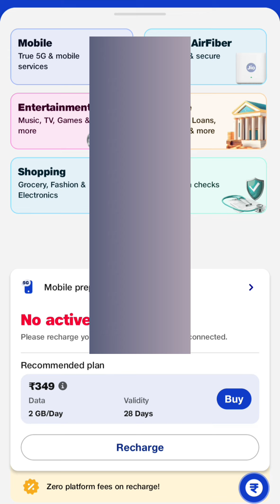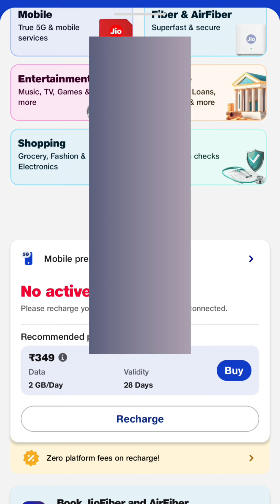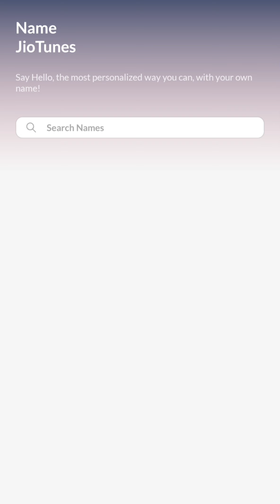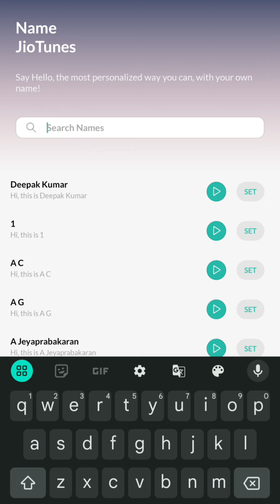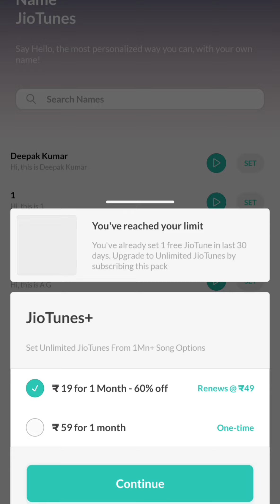Apne Name Ka Callertune Kaise Lagaye 🤙 | How To Set Callertune My Name | Jio Me Aaya New Update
Apne Naam Ka Jio Caller Tune Kaise Set Kare - How to Set My Name Caller Tune in Jio - अपने नाम का Caller Tune कैसे लगये

Yes Guys!! jio me apne naam ki caller tune kaise lagaye,apne naam ka jio tune kaise set kare,jio main apne naam ka hello tune kaise set kare,name jio caller tune,album name jio caller tune,jio tune kaise set kare,jio me apne naam ki caller tune kaise lagaye,jio me caller tune kaise set kare,naam ki caller tune kaise lagaye Insabhi sawalo ke liye is video ko last tak dekhte rahiye.

Aaj main aap sabhi ko bataunga ki aap apne naam ka jio tune kaise set kare jo call lagate samay Caller tune hoti gai wo aap jio main apne naam ka hello tune kaise set kare aaj main aapko 2 method se bataunga ki apne naam ka jio tune kaise set kare in Hindi.

Jio Name Caller Tune List : Album Name Tune List
1. Aanand Ji Ko Phone Karne Ke Li
2. Aashish Ji Ko Phone Karne Ke L
3. Ajay Ji Ko Phone Karne Ke Liye
4. Alpesh Ji Ko Phone Karne Ke Li
5. Amit Ji Ko Phone Karne Ke Liye
6. Anil Ji Ko Phone Karne Ke Liye
7. Ankit Ji Ko Phone Karne Ke Liy
8. Arvind Ji Ko Phone Karne Ke Li
9. Ashok Ji Ko Phone Karne Ke Liy
10. Ashwin Ji Ko Phone Karne Ke Li

11. Atul Ji Ko Phone Karne Ke Liye
12. Bharat Ji Ko Phone Karne Ke Li
13. Bhavesh Ji Ko Phone Karne Ke L
14. Bhavin Ji Ko Phone Karne Ke Li
15. Bimal Ji Ko Phone Karne Ke Liy
16. Bipin Bhai Ji Ko Phone Karne K
17. Chetan Ji Ko Phone Karne Ke Li
18. Chirag Ji Ko Phone Karne Ke Li
19. Deepak Ji Ko Phone Karne Ke Li
20. Dharmendra Ji Ko Phone Karne K

21. Dharmesh Ji Ko Phone Karne Ke
22. Dhaval Ji Ko Phone Karne Ke Li
23. Dilip Ji Ko Phone Karne Ke Liy
24. Dinesh Ji Ko Phone Karne Ke Li
25. Ghanshyam Ji Ko Phone Karne Ke
26. Girish Ji Ko Phone Karne Ke Li
27. Hardik Ji Ko Phone Karne Ke Li
28. Haresh Ji Ko Phone Karne Ke Li
29. Harish Ji Ko Phone Karne Ke Li
30. Harshad Ji Ko Phone Karne Ke L

31. Hasmukh Ji Ko Phone Karne Ke L
32. Hemant Ji Ko Phone Karne Ke Li
33. Himanshu Ji Ko Phone Karne Ke
34. Hiren Ji Ko Phone Karne Ke Liy
35. Hitesh Ji Ko Phone Karne Ke Li
36. Jagdish Ji Ko Phone Karne Ke L
37. Jatin Ji Ko Phone Karne Ke Liy
38. Jay Ko Phone Karne Ke Liye Dha
39. Jayesh Ji Ko Phone Karne Ke Li
40. Jigar Ji Ko Phone Karne Ke Liy

41. Jignesh Ji Ko Phone Karne Ke L
42. Jitendra Ji Ko Phone Karne Ke
43. Kalpesh Ji Ko Phone Karne Ke L
44. Kamlesh Ji Ko Phone Karne Ke L
45. Kaushik Ji Ko Phone Karne Ke L
46. Ketan Ji Ko Phone Karne Ke Liy
47. Kiran Ji Ko Phone Karne Ke Liy
48. Kiran Ji Ko Phone Karne Ke Liy
49. Kirit Ji Ko Phone Karne Ke Liy
50. Kishor Ji Ko Phone Karne Ke Li

51. Krunal Ji Ko Phone Karne Ke Li
52. Mahendra Ji Ko Phone Karne Ke
53. Mahesh Ji Ko Phone Karne Ke Li
54. Manish Ji Ko Phone Karne Ke Li
55. Manoj Ji Ko Phone Karne Ke Liy
56. Mayur Ji Ko Phone Karne Ke Liy
57. Mehul Ji Ko Phone Karne Ke Liy
58. Mitesh Ji Ko Phone Karne Ke Li
59. Mukesh Ji Ko Phone Karne Ke Li
60. Narendra Ji Ji Ko Phone Karne

61. Naresh Ji Ko Phone Karne Ke Li
62. Nikhil Ji Ko Phone Karne Ke Li
63. Nilesh Ji Ko Phone Karne Ke Li
64. Nimesh Ko Phone Karne Ke Liye
65. Nirav Ji Ko Phone Karne Ke Liy
66. Nitin Ji Ko Phone Karne Ke Liy
67. Pankaj Ji Ko Phone Karne Ke Li
68. Paresh Ji Ko Phone Karne Ke Li
69. Piyush Ji Ko Phone Karne Ke Li
70. Pradip Ji Ko Phone Karne Ke Li

71. Prakash Ji Ko Phone Karne Ke L
72. Prashant Ji Ko Phone Karne Ke
73. Pratik Ji Ko Phone Karne Ke Li
74. Pravin Ji Ko Phone Karne Ke Li
75. Rahul Ji Ko Phone Karne Ke Liy
76. Rajendra Ji Ko Phone Karne Ke
77. Rajesh Ji Ko Phone Karne Ke Li
78. Raju Ji Ko Phone Karne Ke Liye
79. Rakesh Ji Ko Phone Karne Ke Li
80. Ramesh Ji Ko Phone Karne Ke Li

81. Ran Jit Ji Ko Phone Karne Ke L
82. Ravi Ji Ko Phone Karne Ke Liye
83. Ravindra Ji Ko Phone Karne Ke
84. Rohit Ji Ko Phone Karne Ke Liy
85. Sagar Ji Ko Phone Karne Ke Liy
86. Samir Ji Ko Phone Karne Ke Liy
87. Sandeep Ji Ko Phone Karne Ke L
88. Sanjay Ji Ko Phone Karne Ke Li
89. Satish Ji Ko Phone Karne Ke Li
90. Shailesh Ji Ko Phone Karne Ke

91. Sunil Ji Ko Phone Karne Ke Liy
92. Suresh Ji Ko Phone Karne Ke Li
93. Tushar Ji Ko Phone Karne Ke Li
94. Umesh Ji Ko Phone Karne Ke Liy
95. Vijay Ji Ko Phone Karne Ke Liy
96. Vikash Ji Ko Phone Karne Ke Li
97. Vikram Ji Ko Phone Karne Ke Li
98. Vimal Ji Ko Phone Karne Ke Liy
99. Vinod Ji Ko Phone Karne Ke Liy
100. Vipul Ji Ko Phone Karne Ke Liy